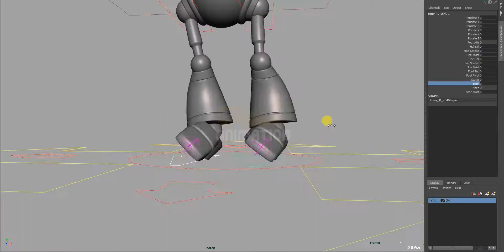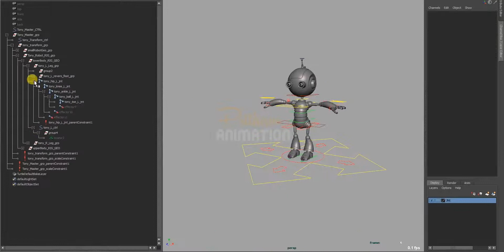Robot Character | RIG Test | Tony v2.0 | Maya